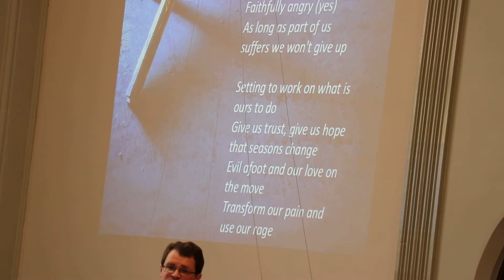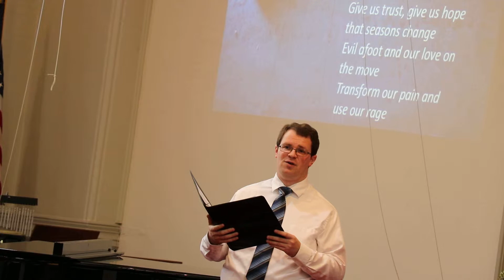Special Music by Z Evans